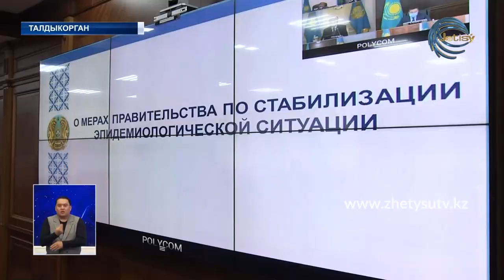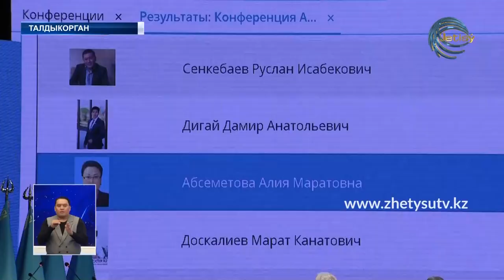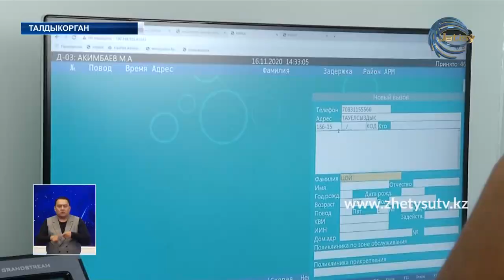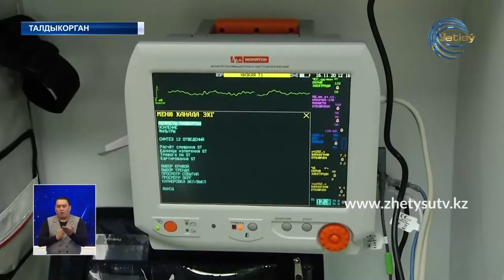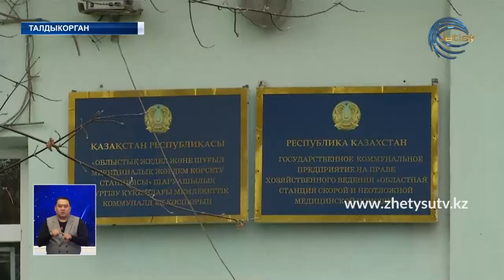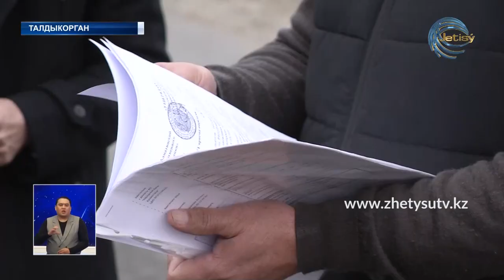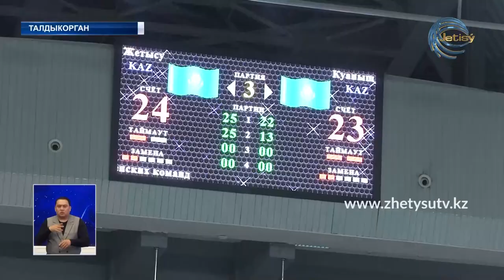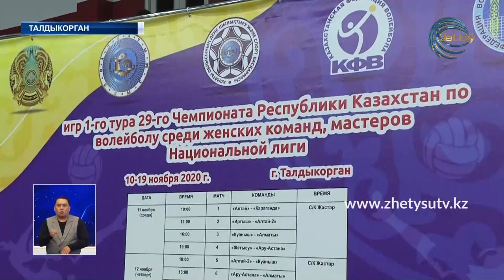НОВОСТИ ЖЕТЫСУ (16.11.20) 21:30